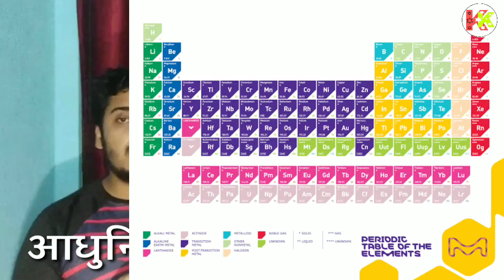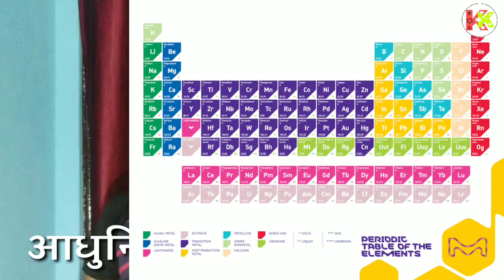CH 05 तत्वों का आवर्त वर्गीकरण | आधुनिक आवर्त सारणी | जैक बोर्ड मैट्रिक परीक्षा 2021.